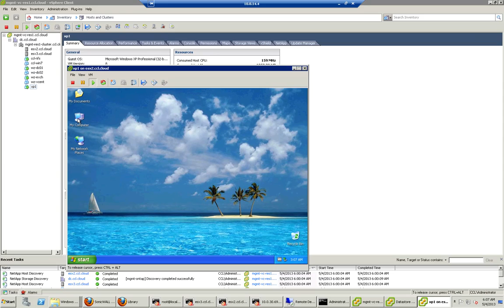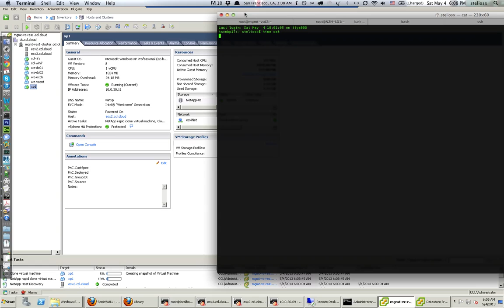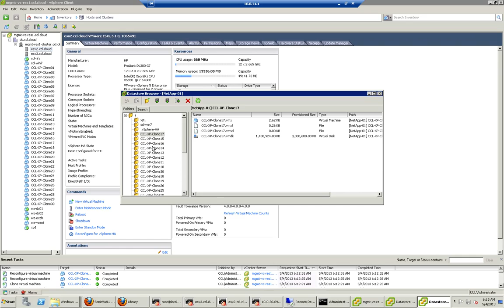30 VM's in 3:30 (7 seconds per clone) - NetApp Edge VSA Rapid Cloning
NetApp Edge VSA 8.1.1 , VSC 4.2
ESXi 5